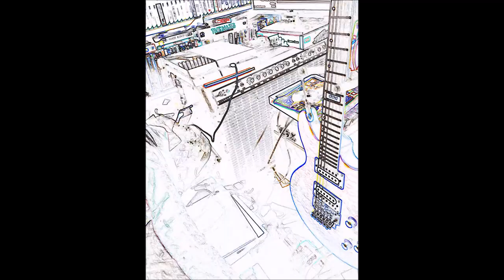Matt Broadbent - Insomnia Music Video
I put together this little video for 'Insomnia' from my instrumental album 'Fragile Hands' which you can find on my channel :)